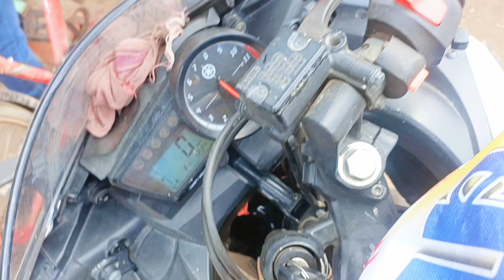"मेरा स्वास्थ्य स्थिति: फ़ीवर, कमजोरी और ब्लड इन्फेक्शन बहुत ज़्यादा "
कमजोरी और ब्लड इन्फ मेरा स्वास्थ्य स्थिति: फ़ीवर,कमजोरी मेरा स्वास्थ्य स्थिति: फ़ीवर,fiverr tutorial,how to make money on fiverr,fiverr gigs,fiverr for beginners,how to make money on fiverr for beginners,how to make money on fiverr easy,fiverr tips,prismo weakness,weaknesses,what are your weaknesses,Weakness ,Sheeckness,healthy,health normal,health benefits,Tablets ,best tablets 2023
नमस्ते दोस्तों! इस वीडियो में, मैं अपने स्वास्थ्य समस्याओं के बारे में बात कर रहा हूँ। मैं कब ठीक हो जाऊँगा? क्यों मेरे पास बारबार फ़ीवर हो रहा है और मैं कितनी कमजोर हूँ? इस वीडियो में, मैं अपने अनुभवों और मेडिसिन के बारे में बता रहा हूँ, जिन्होंने मेरे ब्लड इन्फेक्शन को नियंत्रित करने के लिए किया है। आशा है कि आपको यह वीडियो पसंद आएगा और यह जानकारी उपयोगी साबित होगी।"
॰ आपके डॉक्टर से सलाह लेने का महत्व
॰ आपके ब्लड इन्फेक्शन की पूरी तरह से समझ
॰ दवाओं का नियमित रूप से पालन करने का महत्व
॰ स्वास्थ्य सुझाव और व्यायाम के महत्व के बारे में जानकारी
॰ व्यक्तिगत अनुभव और संघर्ष की कहानी
॰ आपके स्वास्थ्य स्थिति को सुधारने के लिए क्या कदम उठा            सकते हैं

फ़िवर" (Fever) एक स्वास्थ्य समस्या है जिसमें शरीर का तापमान आमतौर पर सामान्य से अधिक बढ़ जाता है। यह एक सामान्य प्रतिक्रिया है जो शरीर वायरस, बैक्टीरिया, या अन्य किसी प्रकार के संक्रमण के साथ उत्पन्न हो सकती है, लेकिन यह भी अन्य कई कारणों से हो सकता है।

फ़िवर के साथ कई लक्षण हो सकते हैं, जैसे कि उच्च तापमान, थकान, शीघ्रता, और शरीर की कमजोरी। यह आमतौर पर किसी बीमारी के संकेत के रूप में प्रकट होता है, और इसका पता लगाने के लिए चिकित्सक की सलाह लेना जरूरी हो सकता है।

फ़िवर का उपचार उसके कारण और गंभीरता के आधार पर होता है। कुछ सामान्य उपायों में विश्राम और पर्याप्त पानी पीना शामिल होता है। अक्सर, डॉक्टर द्वारा प्राप्त किए गए दवाइयों का भी उपयोग किया जाता है जो संक्रमण को नियंत्रित करने में मदद कर सकती हैं।

कृपया ध्यान दें कि यह सलाह नहीं है, और फ़िवर या उसके लक्षणों के साथ, एक प्रमाणित चिकित्सक से परामर्श लेना हमेशा सबसे अच्छा होता है। चिकित्सक आपकी स्थिति को जांचकर सही उपचार सुझा सकते हैं।

ब्लड इन्फेक्शन" एक संक्रमण है जो रक्त (ब्लड) में होता है। यह गंभीर स्थिति हो सकती है और चिकित्सकीय सहायता की जरूरत होती है। ब्लड इन्फेक्शन के कई कारण हो सकते हैं, जैसे कि बैक्टीरियल इंफेक्शन, वायरल इंफेक्शन, या फंगल इंफेक्शन।

ब्लड इन्फेक्शन के कुछ सामान्य लक्षण हो सकते हैं, जैसे कि:

उच्च तापमान
शीघ्रता या थकान
डायरिया
चक्कर आना
त्वचा में लाल दाने या खरोंच
इस स्थिति के सही निदान के लिए चिकित्सक आपकी मेडिकल हिस्ट्री और लक्षणों का अधिग्रहण करेंगे, और आवश्यकता अनुसार टेस्ट और जांचें करेंगे। उनकी सलाह पर आपको उपचार दिया जाएगा, जिसमें दवाएँ और अन्य चिकित्सकीय प्रक्रियाएं शामिल हो सकती हैं।

ब्लड इन्फेक्शन एक गंभीर समस्या हो सकती है, और इसका तीव्र रूप से निदान और उपचार किया जाना चाहिए, ताकि आपके स्वास्थ्य को खतरे से बचा जा सके।

मैं आपके प्यार और समर्थन के बिना यह सब मुमकिन नहीं होता।
आपका समर्थन मेरे लिए अनमोल है! धन्यवाद कि आपने मेरे चैनल को चुना। कृपया वीडियो को लाइक करें और इसे अपने दोस्तों और परिवार के साथ साझा करें ताकि हमारा संवाद और विचारात्मक खेलाड़ियों के साथ बढ़बहुत खुश हूँ कि आप मेरे साथ हैं और मेरे चैनल के हिस्से हैं। सके।"